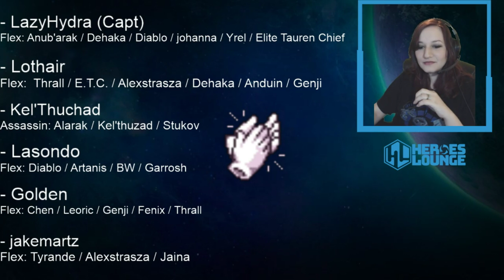Heroes Lounge | Div. 3 (NA)| Please Clap VS Blackheart's Booty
Game: Heroes of the Storm
Date: 9/29/2019